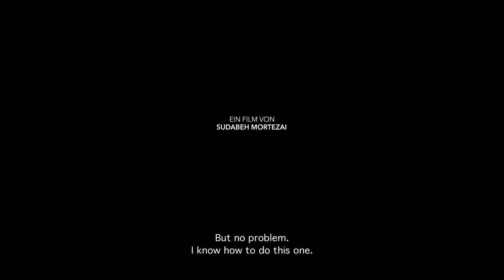JOY by Sudabeh Mortezai | Trailer | GeoMovies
Joy is a young Nigerian woman caught in the vicious cycle of sex trafficking. She works the streets to pay off debts to her exploiter Madame, while supporting her family in Nigeria and hoping for a better life for her little daughter in Vienna. Joy struggles to understand her role in this merciless system of exploitation when she is instructed by Madame to supervise Precious, a teenage girl fresh from Nigeria who is not ready to accept her fate.

JOY
by Sudabeh Mortezai
2018 / 100’
Austria